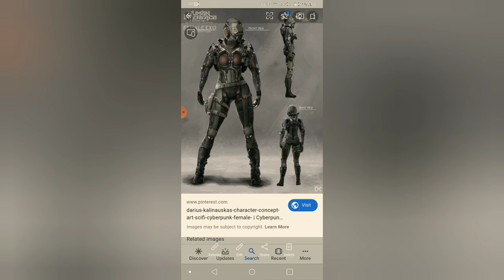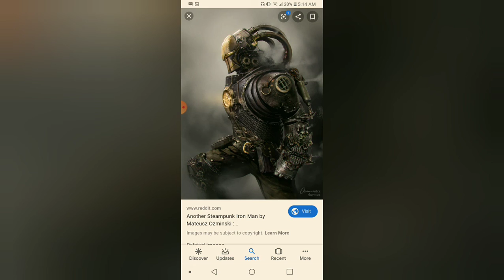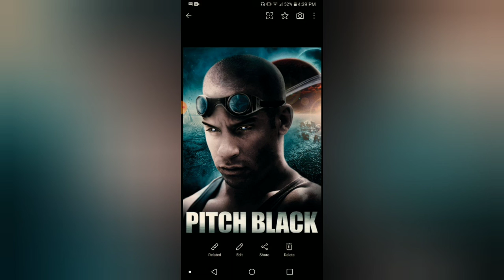What if deku had Riddicks abilities from pitch black part 6